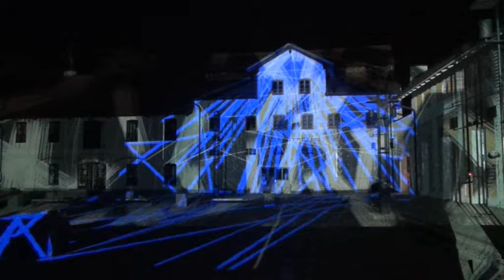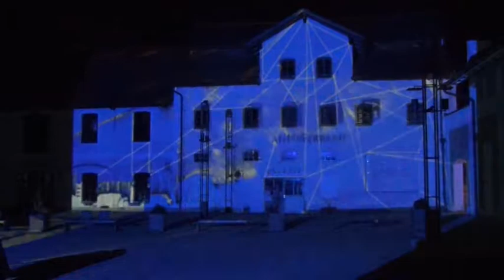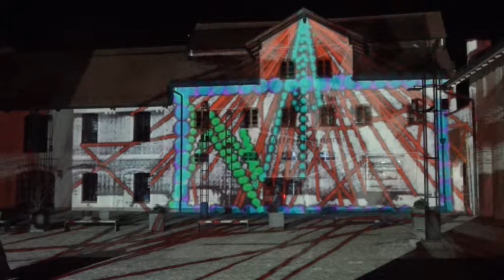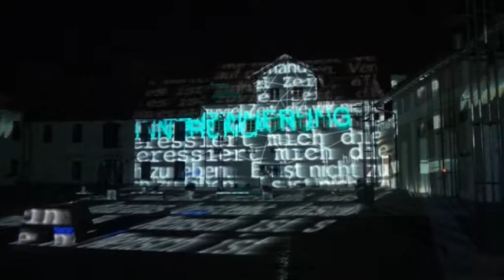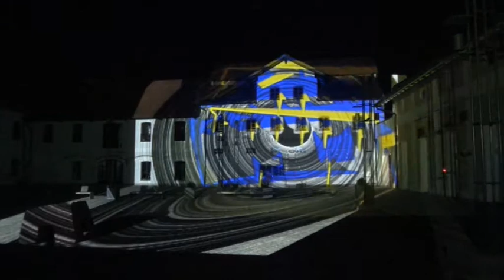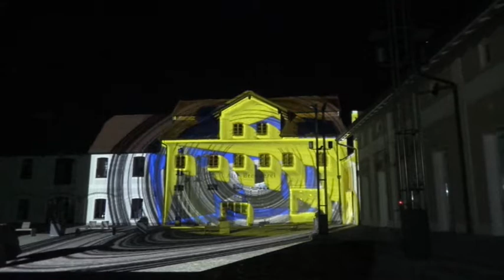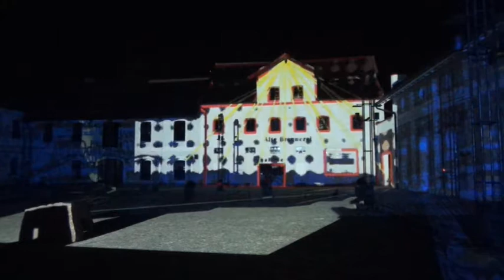Lighting up Times (Part 2)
Lichtinstallation des Berliner Künstlers Philipp Geist im Klosterbauhof Ebersberg. Ausschnitte aus der Performance am 9. März 2014 ab 20:00 Uhr. Im Rahmen des 1. Skulpturenprojekts der Stadt Ebersberg in Zusammenarbeit mit dem Kunstverein Ebersberg.